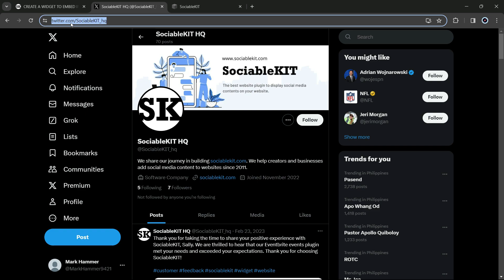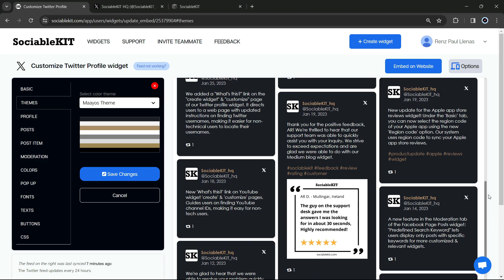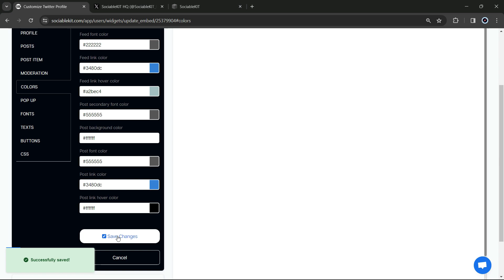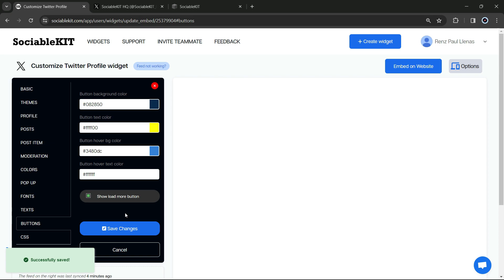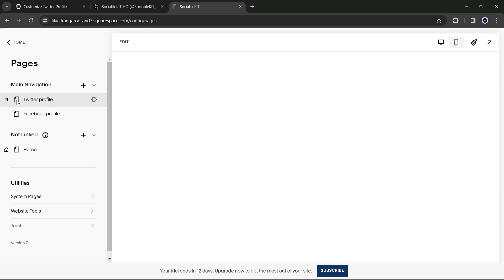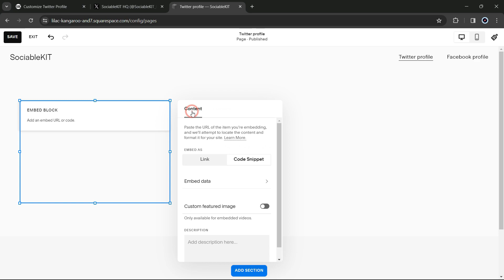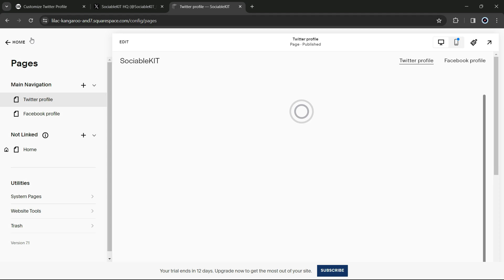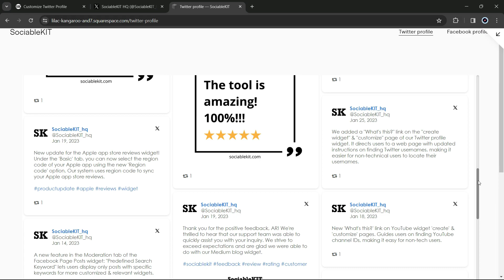How to embed Twitter profile on Squarespace FOR FREE?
SociableKIT is a great way to create your own Twitter profile feed on your Squarespace website. Also, the best feature is that Twitter is popular and Squarespace is scalable. Not only can you make it bigger or smaller, but you can also add more pages to your site in case you need more room. Here's how to embed your Twitter profile directly into your Squarespace website.

You will use your Twitter profile, Squarespace website, and a free Twitter profile widget to complete this task. This will answer the question: How do I embed Twitter profile on my Squarespace website?
Quick guide

To embed Twitter profile on Squarespace website for free, follow the steps below.

1. Create your Twitter profile widget here.
2. Customize your Twitter profile widget.
3. Copy the Twitter profile widget embed code.
4. Login to your Squarespace website admin panel and create or edit a page.
5. Paste the embed code where you want the Twitter profile widget to appear.
6. Save and view your page. Done!

Add Twitter profile widget to your Squarespace website.

The second part is adding your Twitter profile widget to your Squarespace website. After you customize your Twitter profile widget and copied the embed code, it is time to add it to your Squarespace website. Follow the steps below.

1. Copy your free Twitter profile widget embed code. Make sure you followed the first part above. It detailed how to you can create and customize your widget to get your free embed code.
2. Login to Squarespace. You must have a "Business" account in Squarespace to use the widget. The "code block" needed cannot be found if you only have a "Personal" account.
3. Create a new blank page or edit your existing page. Identify which page you want the widget to appear. You can create a new page on Squarespace, or you can edit your existing page where you want the widget to appear.
4. Add a Code Block. On your Squarespace page, click the 'Edit' button. Find the 'Code' block and click it.
5. Paste the embed code from SociableKIT. On the 'Content' of the 'Code' block, paste the JavaScript embed code you have copied from your widget.
6. Save the changes on the 'Code block'. After pasting your widget's embed code. Click the 'Save' button on the left part of the page.
7. View your page. Refresh your Squarespace page and check your SociableKIT widget. Done!